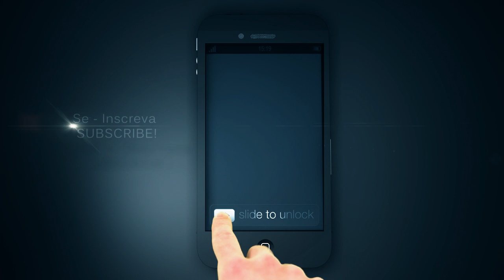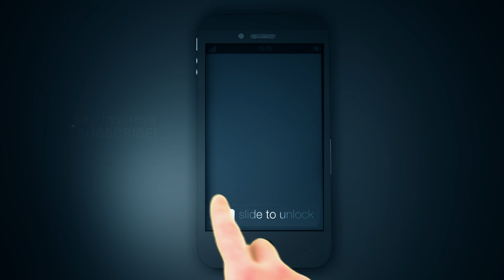Iphone logo Template (FREE) - C4D e AE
Modelo criado em cinema 4D, efeitos adicionais foram criados em after effects cs4.

Já está disponivel para venda. Preços e lançes a negociar.
lá estarei respondendo todas as questões.